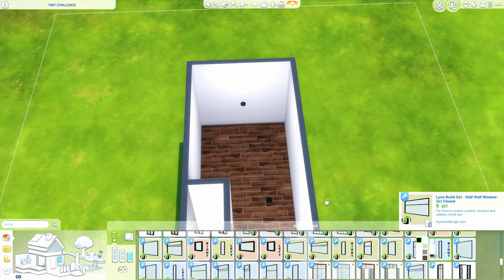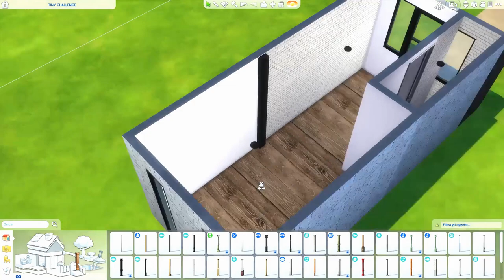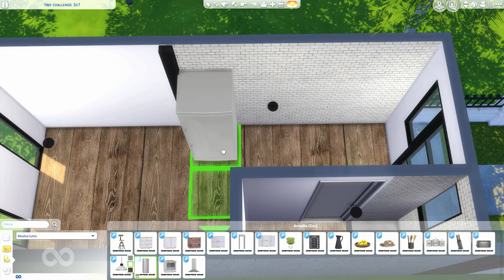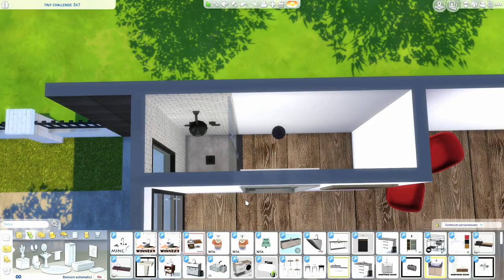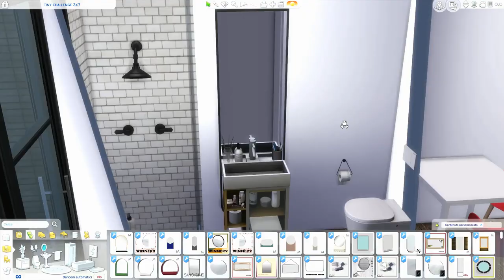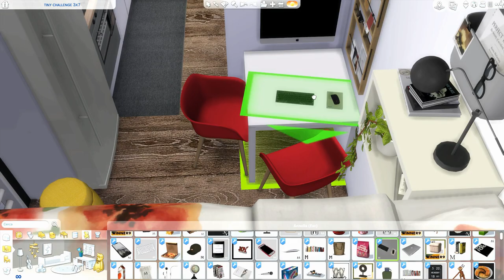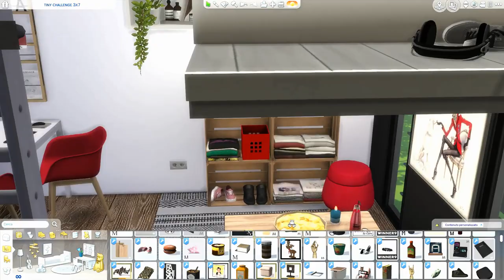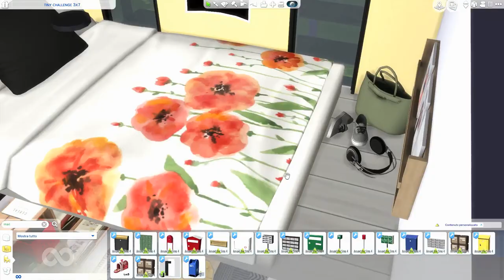The Sims 4 | Tiny Challenge 3x7| Speed Build + Download Link